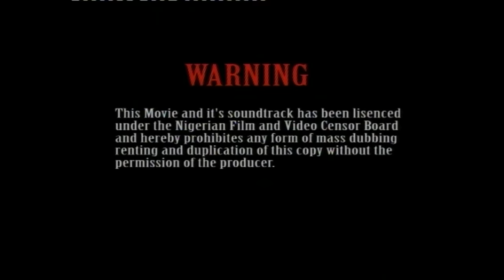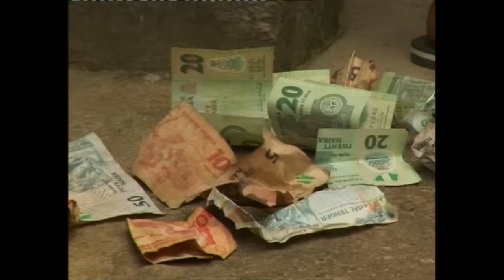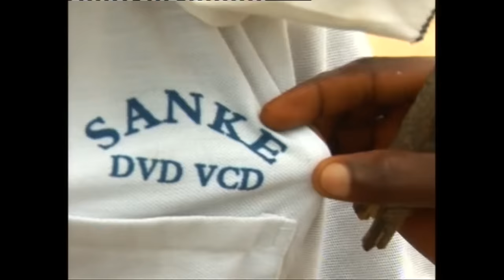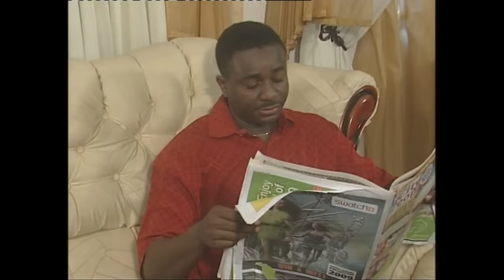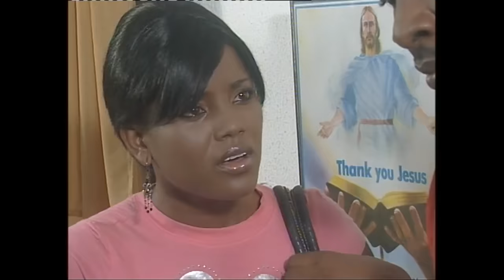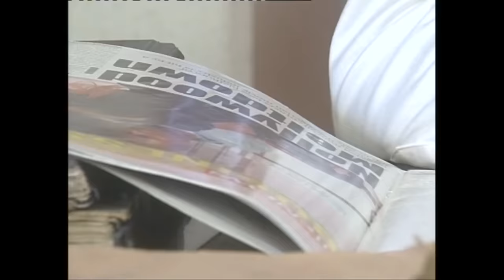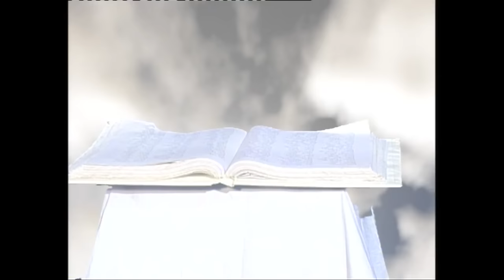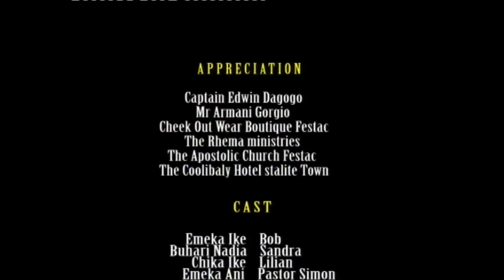The Spirits Of Witchcraft At War Against The Fearless Sons Of God 2 - A Nigerian Occultic Movie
Bob Is Having Some Very Challenging Times With His Over Demanding Girlfriend. When He Couldn’t Stand The Pressure No More, He Ends The Relationship. On His Way To Pick Up Something From A Store One Fateful Day, He Bumps Into A Beautiful Lady In Front Of The Store, Unaware The Lady Is An Agent Of The Devil From The Marine World, He Engages Her In A Discussion And Offers To Drop Off The Lady To Her House. Something Very Dark And Evil Is Lurking And Bob Is About To Witness Evil In Its Truest Form

Starring: Emeka Ike, Buari Nadia, Chika Ike